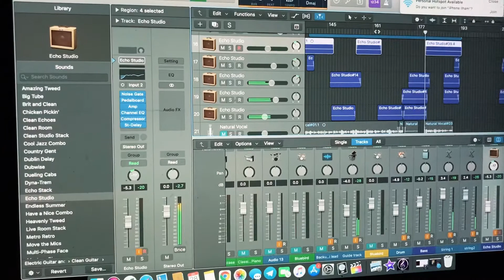Epiphone Lespaul SL Sound Demo